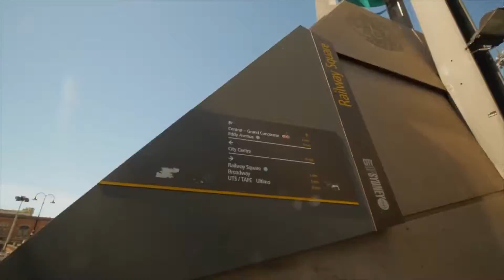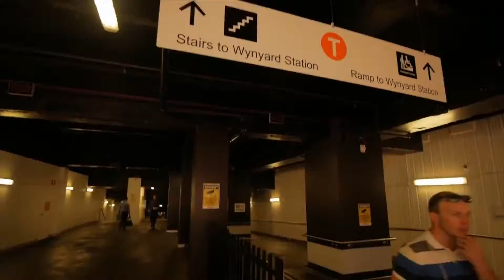Lightspeed Travel Across Sydney, Australia